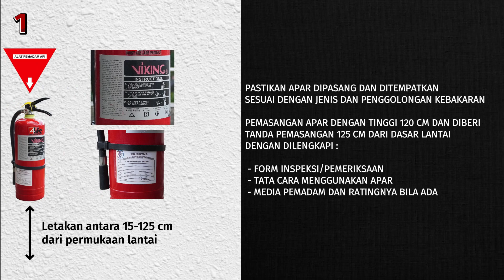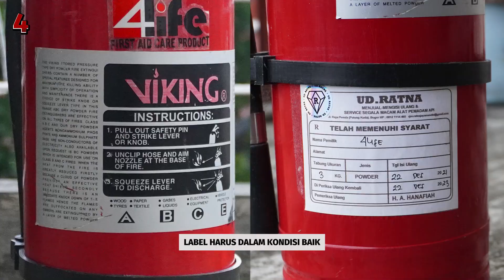Perawatan APAR Sesuai Permenakertrans dan NFPA 10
Terus dukung kami agar selalu semangat menyuguhkan konten-konten lainnya.

Penulis Naskah: Sugiri Saloka dan Dewi Maryam
Pemeran: Miftah Farid Bayanurrahman
Pengisi Suara, Videografer dan Penyunting Video: Akbar Kartiko